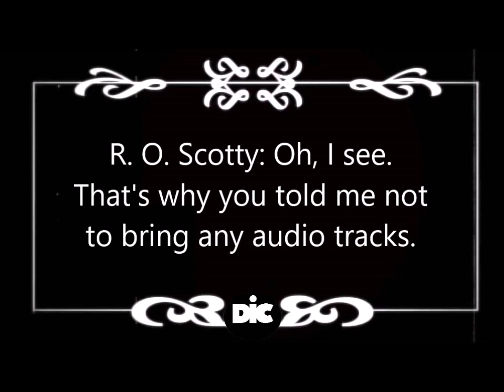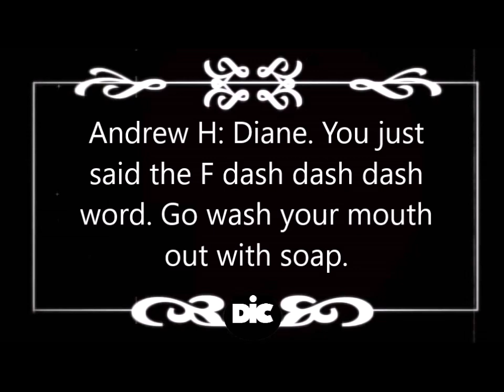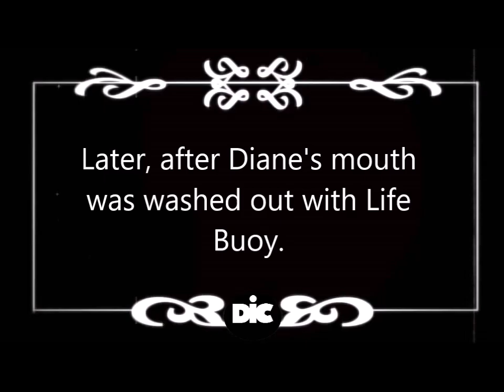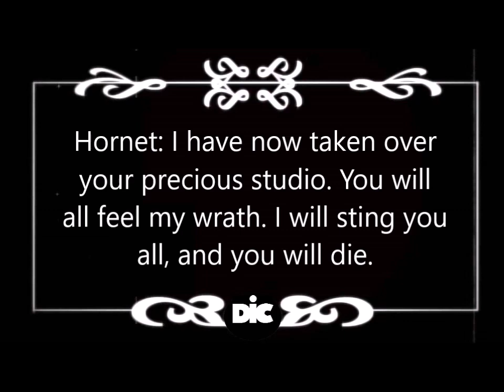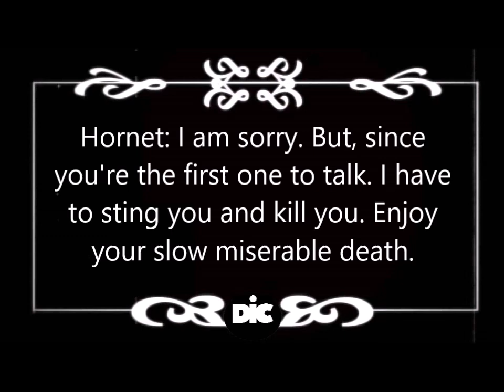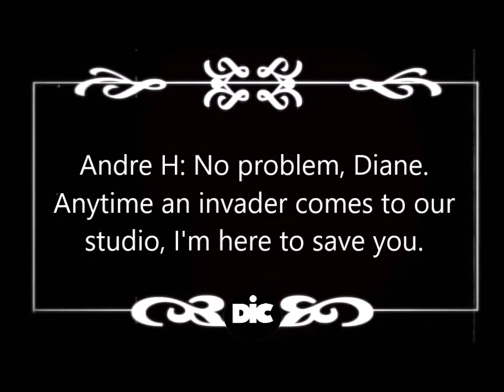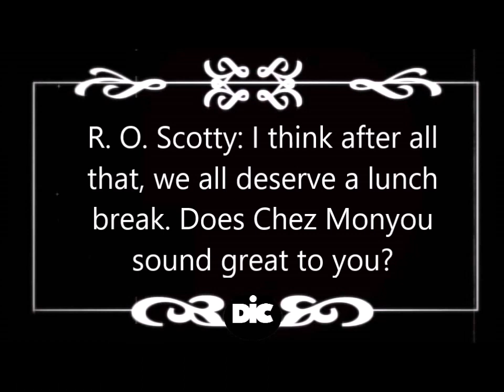Dimension Films 2000 Logo Blooper Silent Film Style (20619A)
Since the Dimension Films logo from the year 2000 has no audio soundtrack or opening jingle, I decided to do this one in the style of the old silent films from the early 20th century. Let me know what you think.

20619A